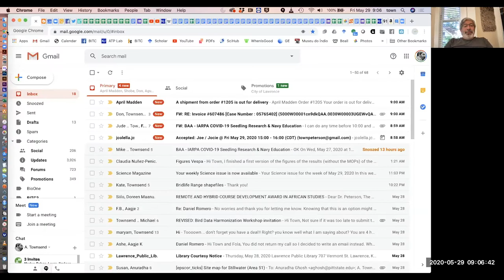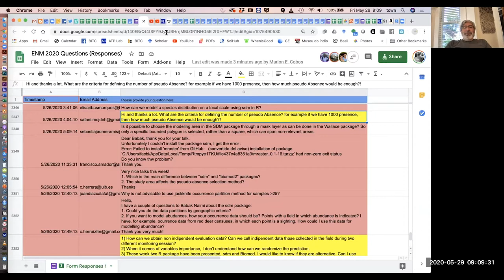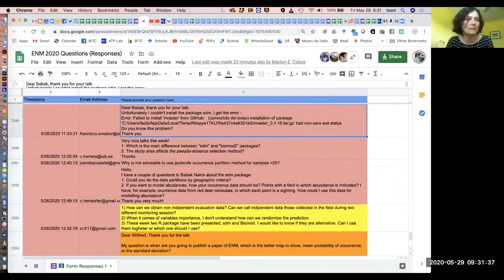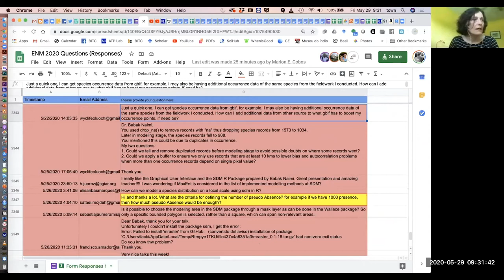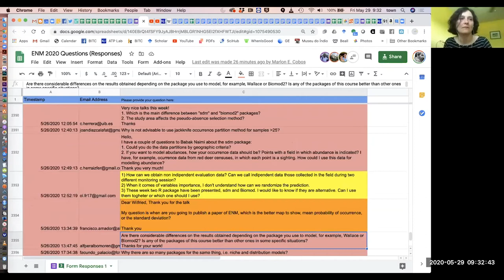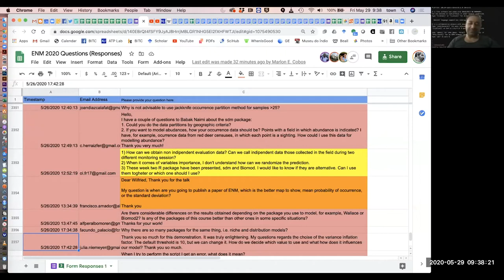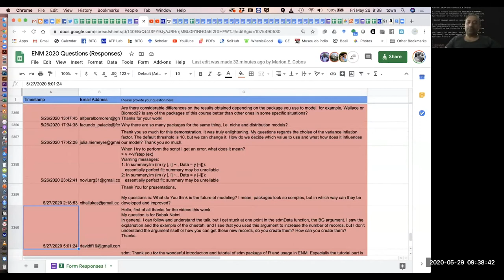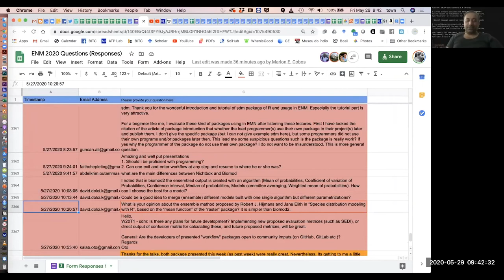ENM2020 - W20T3 - Questions and Answers